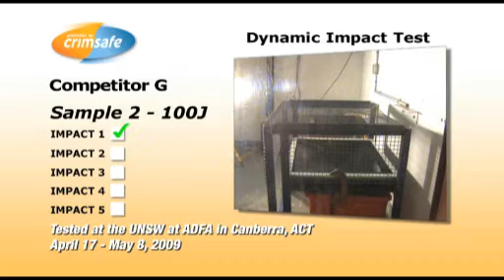Crimsafe Testing Competitor G.flv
Crimsafe Security Screens commissioned independent testing by the University of NSW at ADFA to compare the resistance of its security screen to various impact levels.

The "100J" in these test impacts refers to 100 joules, which is the impact energy imparted to the screen. It's roughly the same amount of impact energy as a child falling into a door while running would impart.

It's nowhere near the same force that a determined burglar could impart to your security screen with a kick or by using a blunt instrument, yet competitor after competitor failed to resist even this minor impact.

Only Crimsafe has the unique Screw-clamp, which locks down the mesh into the frame with a vice-like grip and gives it the ability to withstand impacts of up to 1200 joules.